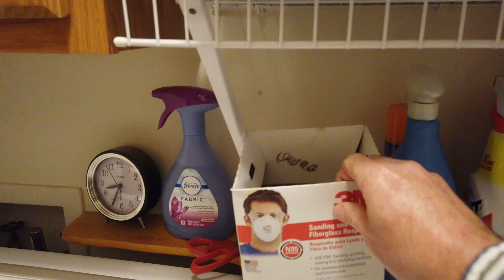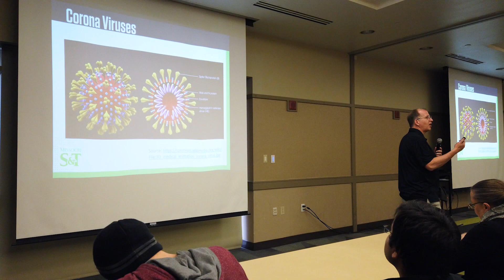Missouri S&T microbiologist answers coronavirus questions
Missouri S&T associate professor Dr. David Westenberg is known as the "Germ Juggler" for his fascination with microbes and bacteriology. The world-wide outbreak of the SARS-CoV-2 virus and the coronavirus disease, COVID-19, gives Westenberg a chance to tell prevention tips and best practices for slowing the progression of a microbe menace. For more information about Missouri S&T, go to mst.edu.